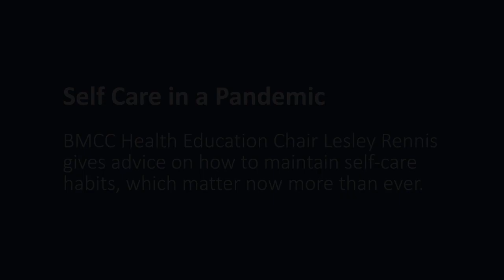Self Care in a Pandemic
BMCC Health Education Chair Lesley Rennis
gives advice on how to maintain self-care habits,
which matter now more than ever.